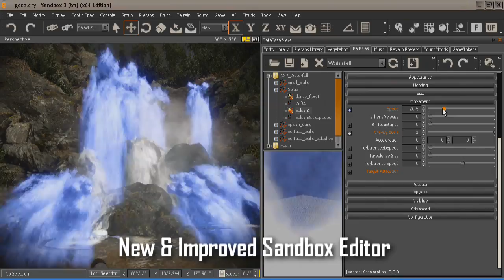Канобувости, 26 выпуск (HD)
Здравствуйте, дорогие зрители "Канобувостей"! В этом выпуске:

- Starcraft 2 открывает двери испытателям
- WoW Cataclysm откладывается, но по-прежнему неизбежен
- Crysis 2 перестал быть котом в мешке
- L.A. Noire потерял эксклюзивность, но обрёл смутные очертания
- Ghost Recon: Future Soldier грозит воплотить новые грёзы Тома Клэнси

P.S. Внимание! Программа впервые выходит в формате HD. Выбирайте 720p и наслаждайтесь изображением высокого качества!